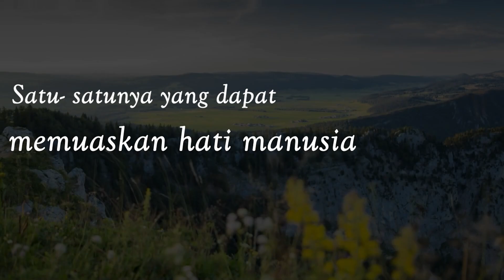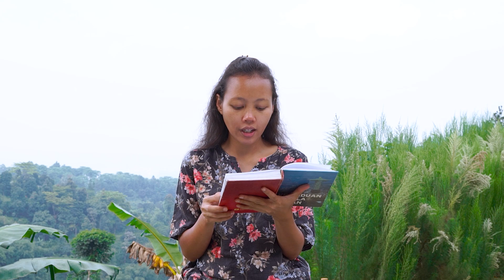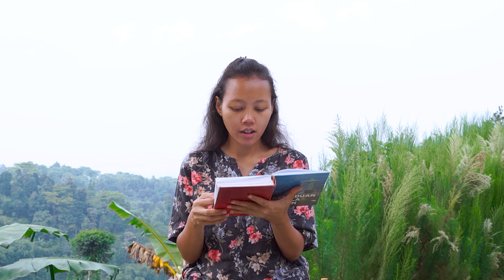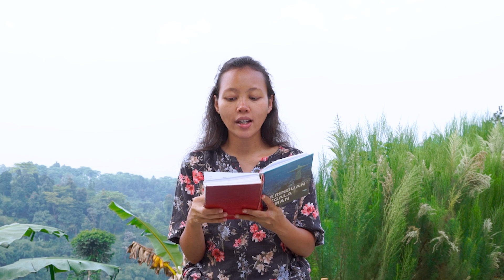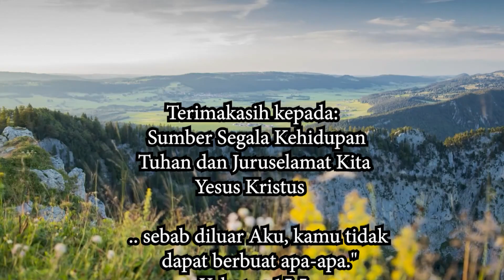"Orang Samaria Yang Murah Hati" - Kerinduan Segala Zaman